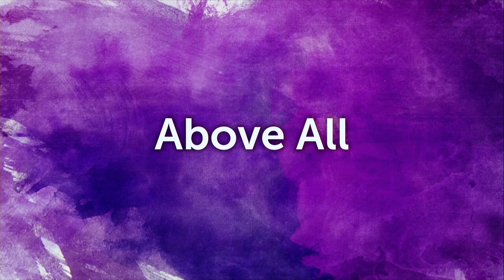Awaken Service at Steele Creek Presbyterian Church at Pleasant Hill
Enjoy our service from Sunday, January 19th, 2020.  This is our Awaken service, each third Sunday of the month, we experience worship in new ways.